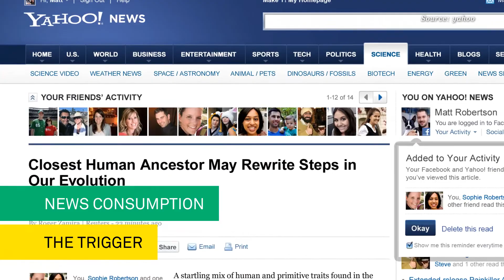The Trigger 7/16/13 - IPG Media Lab